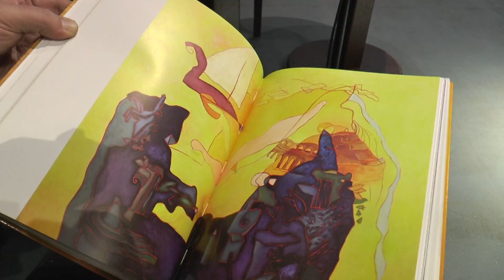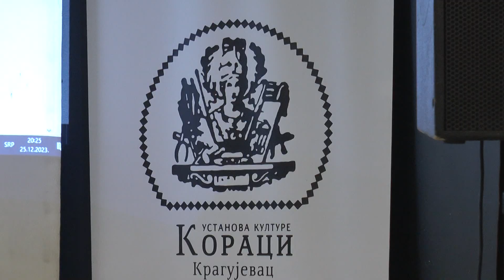Svoju izlagačku godinu Zoran Ignjatović završio promocijom monografije“ In continuum“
Svoju izlagačku godinu kragujevački umetnik Zoran Ignjatović završio je promocijom monografije“ In continuum“, koja je u izdanju Ustanove kulture Koraci urađena povodom 33 godine umetničkog stvaralaštava ovog akademskog slikara.